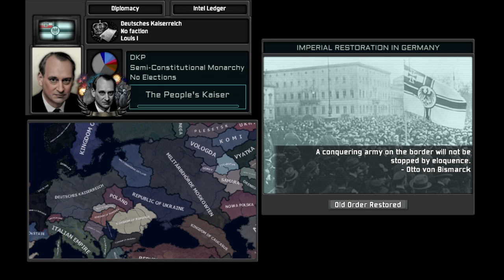TNO Custom Super Event: Restoration of the German Empire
very blessed